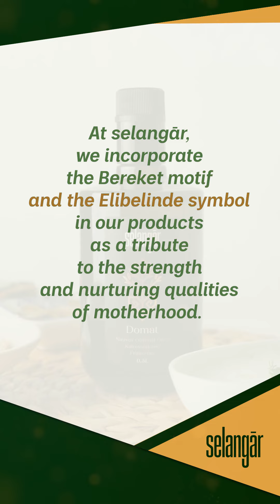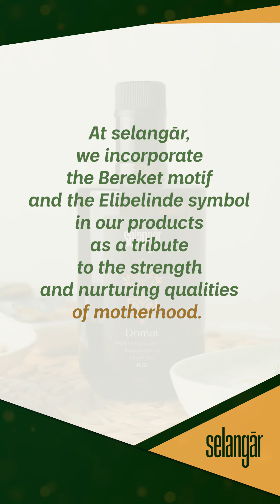Celebrating Moms Around the World | Selangar | SocialHawks Marketing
Mother's Day is a time to express our gratitude and appreciation for all the hard work and dedication that moms put into raising us. From late-night cuddles to early morning wake-ups, they have been there every step of the way, guiding us through life's challenges.

This reel was made by SocialHawks for our client (Selangar)